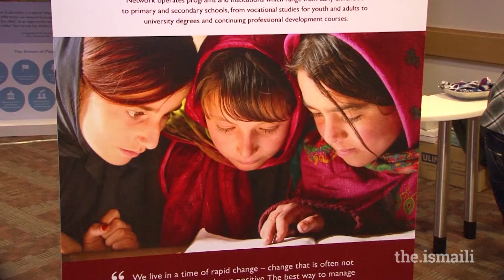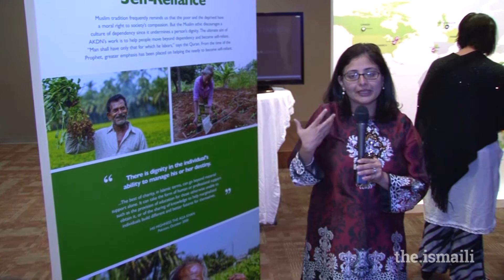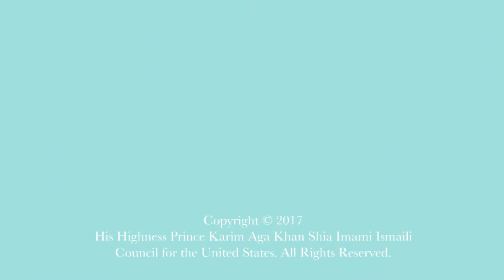Ethics in Action - Plano, Texas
Watch the highlights from Ethics in Action, a Diamond Jubilee International Program, held in Plano, TX on December 2nd, 2017.